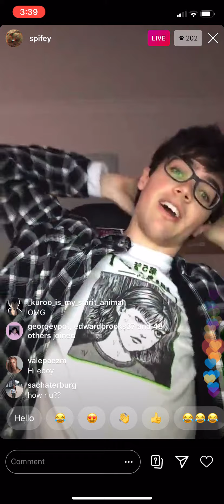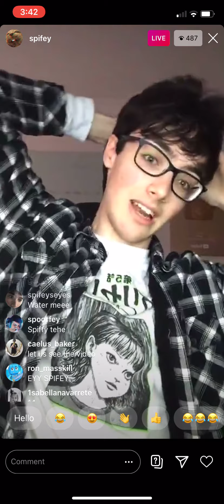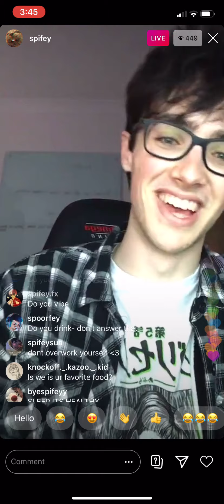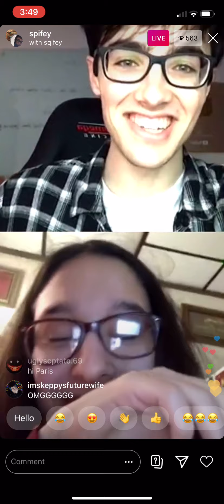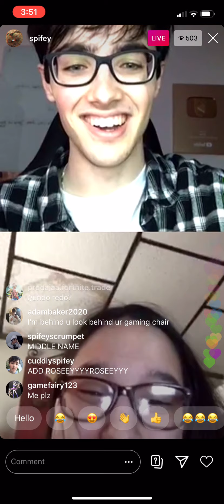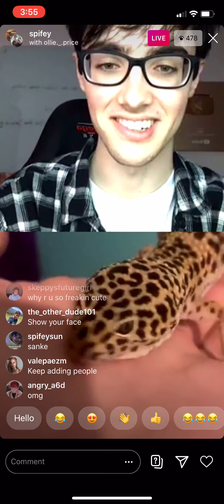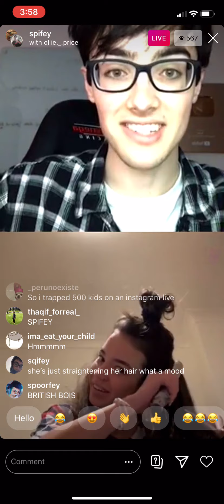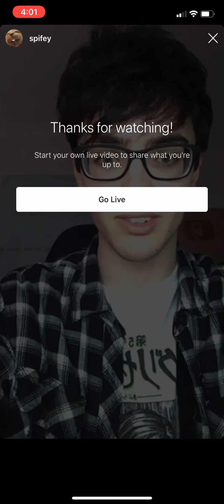SPIFEY GOES LIVE WITH FANS! (Instagram Live 4/16/20)